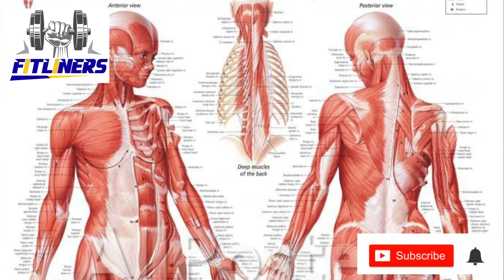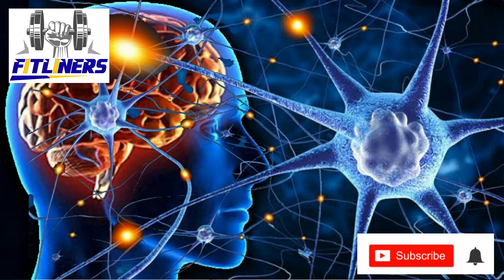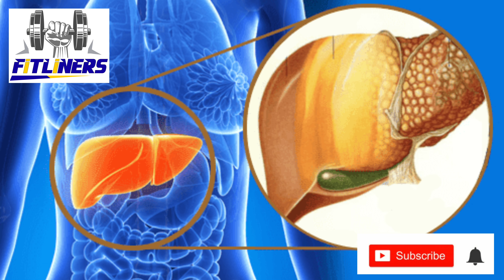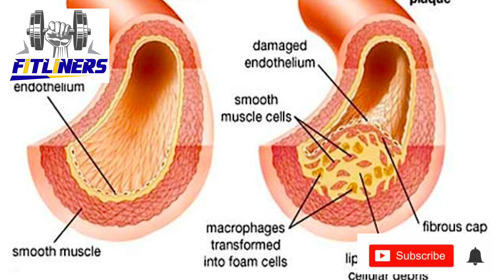If You Want to Win the Life always. ජීවිතය දිනන්නට නම්.